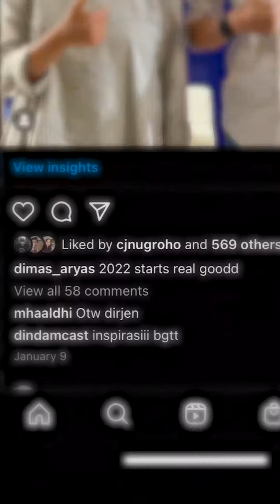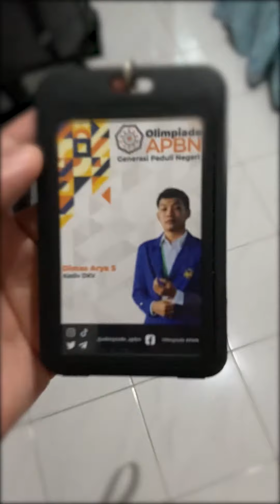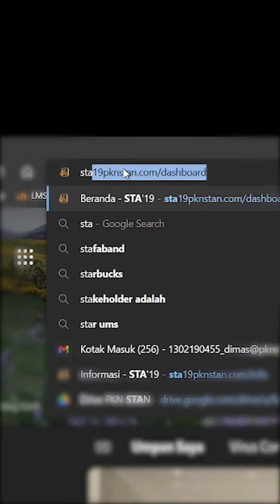2022, a Rewind